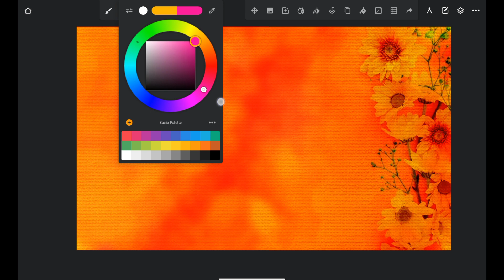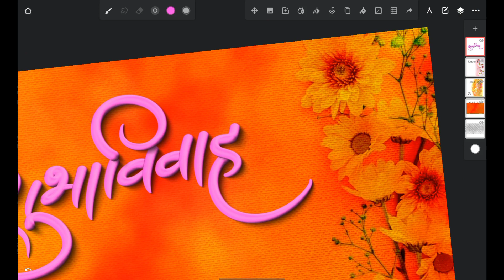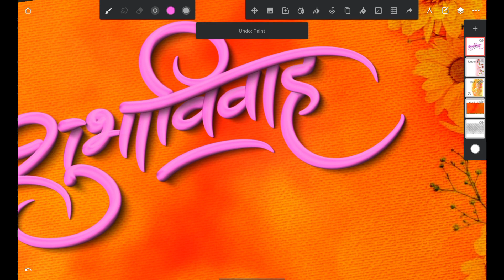New 3D Calligraphy Brush with Shadow | DGIPB3D07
shubhvivah PNG download link